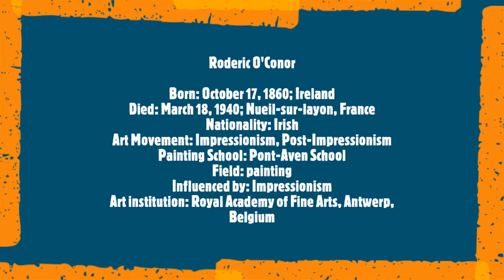Roderic O'Connor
Roderic O'Conor
Born: October 17, 1860; Ireland
Died: March 18, 1940; Nueil-sur-layon, France
Nationality: Irish
Art Movement: Impressionism, Post-Impressionism
Painting School: Pont-Aven School
Field: painting
Art institution: Royal Academy of Fine Arts, Antwerp, Belgium
Soundtrack:
 Piano Trio No.7 in B Flat, Op.97 "Archduke" -   3. Andante cantabile, ma però con moto - Poco più adagio (1964 Recording)
 Violin: Daniel Guilet
 Piano: Menahem Pressler
 Cello: Bernard Greenhouse